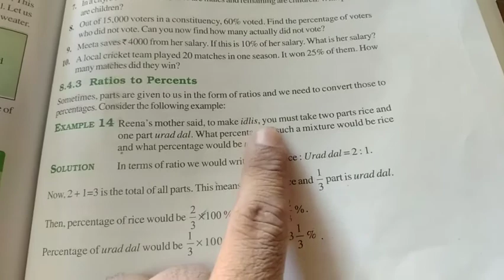7th maths 23 oct video 1